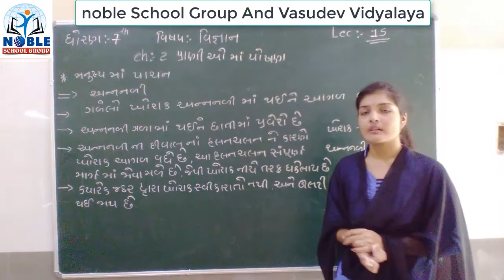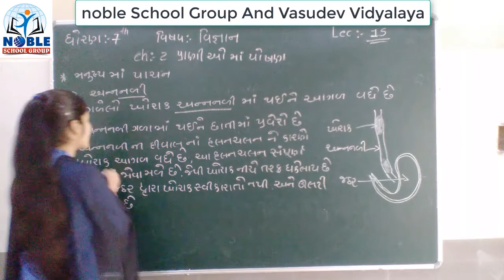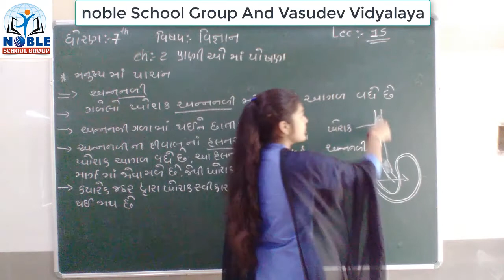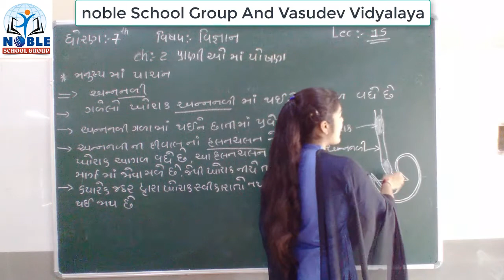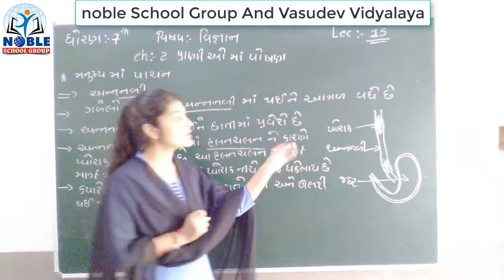Standard 7 Science Lecture 15 By Leenamadam